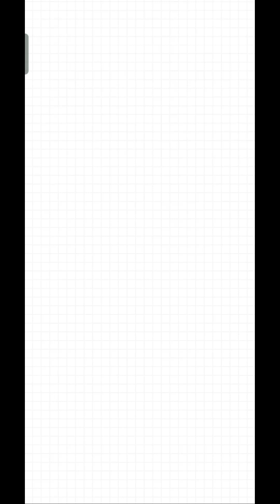SAVING my Dog from KILLER BEE'S in Save The Doge!|Level -121 to 140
MR.BEATS GAMEPLAY.
PLEASE PRESS THAT BELL ICON FOR FURTHER INFORMATION.

x-x-x
Hastags: Keyword walkthrough android games ganeplay walkthrough